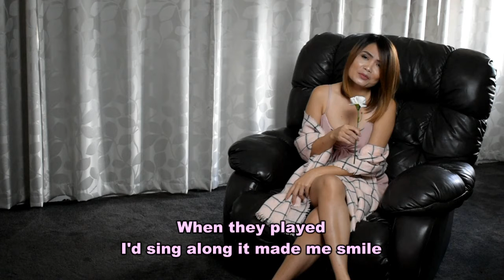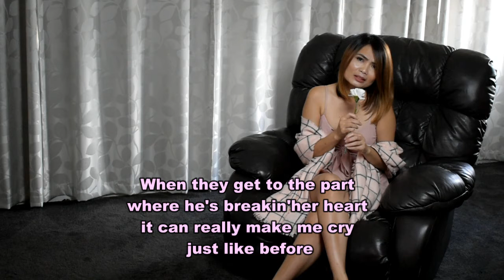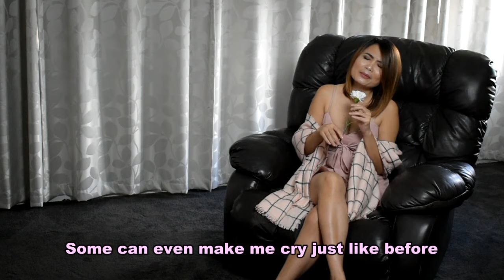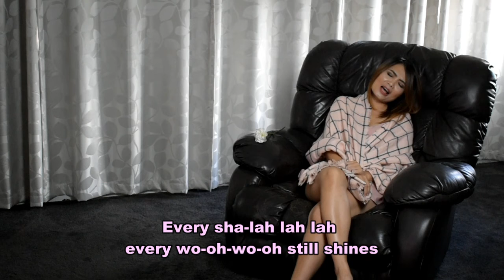The Carpenters - Yesterday Once More (Cover version by Good Ness)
R.I.P Karen Carpenter

Lyrics:

I'd listen to the radio
Waitin' for my favorite songs
Waiting they played I'd sing along
It made me smile

Those were such happy times
And not so long ago
How I wondered where they'd gone
But they're back again
Just like a long lost friend

(*) every sha-la-la-la
Every wo-wo-wo
Still shines
Every shing-a-ling-a-ling
That they're starting to sing's
So fine

It can really make me cry

Lookin' back on how it was
In years gone by
And the good times that I had
Makes today seem rather sad

It was songs of love that
I would sing to then
And I'd memorize each word
Those old melodies
Still sound so good to me

Repeat (*)

All my best memories
Come back clearly to me
Some can even make me cry

เพลงในวิดีโอนี้
ฟังโดยไร้โฆษณาคั่นด้วย YouTube Premium
เพลง
Yesterday Once More (1991 Remix)
ศิลปิน
Carpenters
Writers
John Bettis, Richard Carpenter
YouTube ได้รับอนุญาตจาก
UMG (ในนามของ A&M); PEDL, CMRRA, Sony ATV Publishing, UNIAO BRASILEIRA DE EDITORAS DE MUSICA - UBEM, LatinAutor - UMPG, UMPG Publishing, ASCAP, Warner Chappell, LatinAutor, UMPI และสมาคมจัดเก็บค่าลิขสิทธิ์เพลง 14 แห่ง